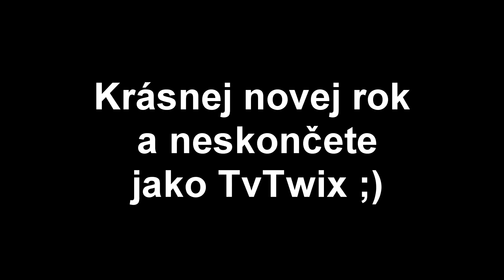TERORISTI A MENTÁLOVÉ Z TVSHIT ODPALUJÍ CHODNÍKY - [YTP]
Děkuje za to že jste takoví kokoti a snad vás příští rok už konečně zavřou ;)

■ Programy / Programs - Movie Maker, Fraps
■ Kontakt / Contact
■  Chcete vydělávat YT Money? / Do you want earn some money?